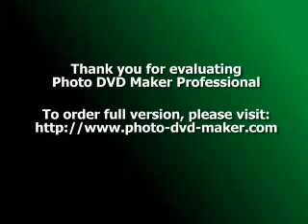Insights on How Can You Get Pregnant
For many of those who are married at this time, or are living together the biggest problem seems to be how to get pregnant. It is a fact that infertility has emerged as a serious concern in recent times, and so a lot of couples are finding out that getting pregnant was not as easy as they thought it was. It seems that there are several challenges.

One of the major reasons is stress, which has become a very serious matter. The problem becomes worse with with the problems of alcoholism, smoking as well as the junk foods we consume. The sperm count has probably never been lower for men. Women are affected because of PCOS and other issues that affect the fertility. Today, we are thus seeing both male and female factor infertility, and the issue has never looked so serious. A lot of couples who wish to get pregnant are asking themselves, "how can I get pregnant".

However, all is not lost. So many people are still getting pregnant. So, you can definitely get pregnant as well. Listed here are some tips that can help you.

Tip 1: Think positive

Forget what the infertility experts keep saying, you should keep the hope alive within you. In other words, never lose that hope. Remember, if you are able to stay determined, you can definitely overcome many stumbling blocks that may seem just too much to overcome. You might have taken several fertility drugs that include pills and supplements, and have failed to achieve the result. But, have you ever tried to conceive in a holistic way? Try it now. You will succeed. Drugs to cure infertility and IVF treatment is not the way out. And often, they are quite risky. It is the holistic method that can help you get pregnant.

Tip 2: Think of yourself as a mother

Believe that you are a mom, and behave like one when you go to sleep and wake up every morning. Play the role of a mother as you cook the food for your family, or do the dishes. Actually, you should always keep the issue of pregnancy and motherhood close to your heart. Visualize yourself carrying your infant in your arms, feeding the child and changing the diapers. Take this seriously. What can think can have a great impact on the human body.

Tip 3: Improve your mathematics

Yes, you can easily get pregnant by counting days. Figure the date of your next period and make it a point to mark it. Now, count 12 to 16 days in backward fashion. This will give you an approximate idea when you should ovulate, and this is the date of your best chance of conception. In other words, if you have a 28-day menstrual cycle, day 14 is probably the best day to get pregnant. You may also use a free online ovulation calendar to find out your most fertile days.

Tip 4: Age is not a very big factor

If you think you cannot become a mom once you are over 30 or 40, you need to think again. The fact is, a lot of people conceive once they have reached this age, and you can become a mom too at this age. Women may lose their fertility rate as they age, but that does not mean they will fail to conceive at a later age. It certainly does happen, and the fact is, you can conceive even in the early forties, if that is, you have not yet experienced menopause.